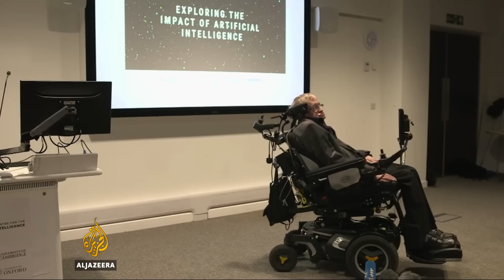Lisbon Web Summit: The dark side of artificial intelligence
Artificial ntelligence (AI) is now a commonplace technology, helping researchers improve on computerised tasks like speech recognition and robotics.

But there are concerns it could be used in dangerous ways.

Al Jazeera’s Tarek Bazley reports from the Web Summit in Lisbon.